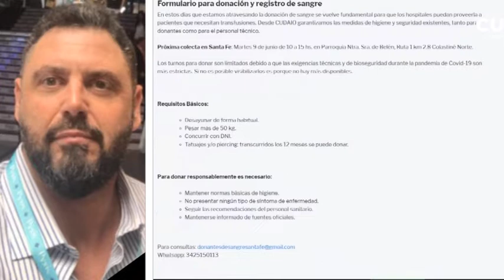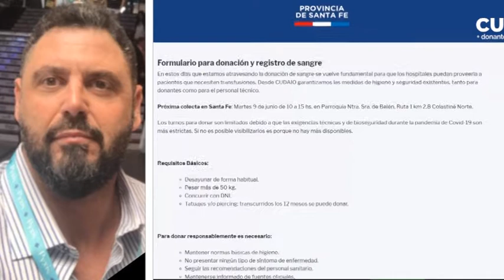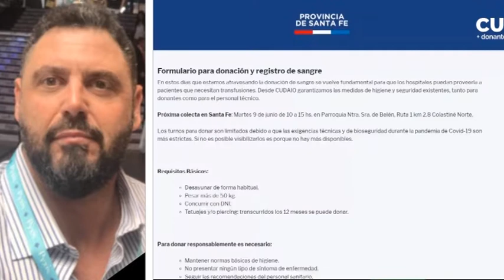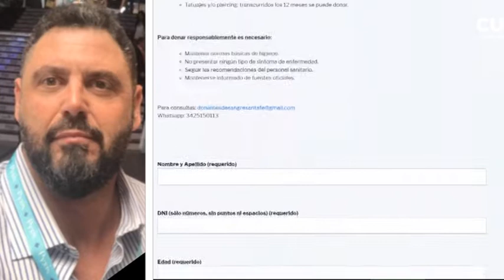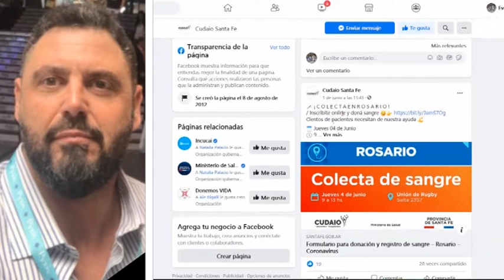MARTÍN MOREJÓN - SUB DIRECTOR DE CUDAIO - IMPORTANCIA DE CONTINUAR CON LA DONACIÓN DE SANGRE